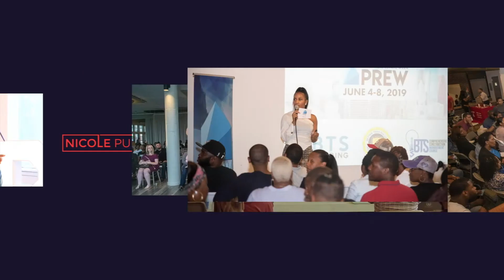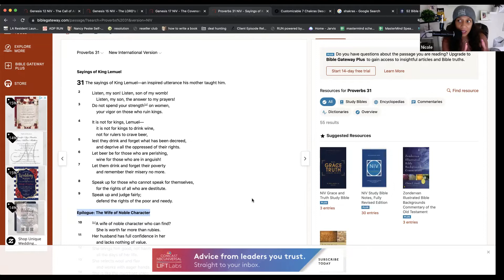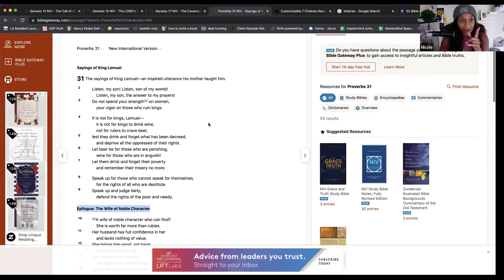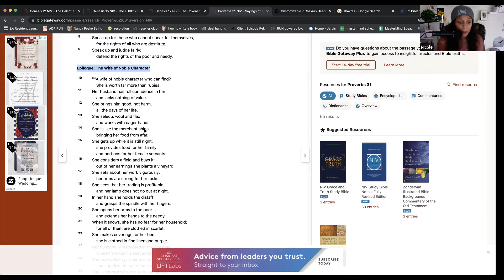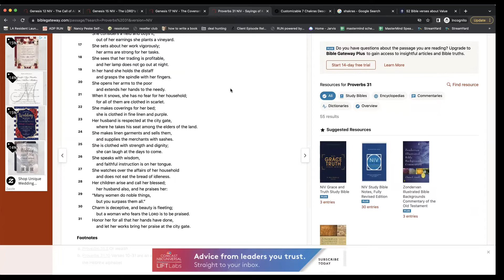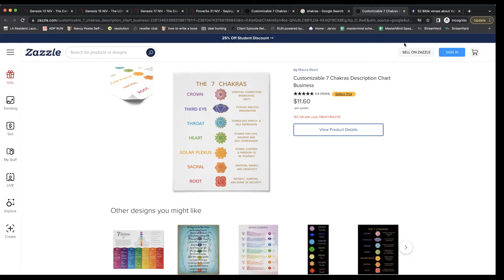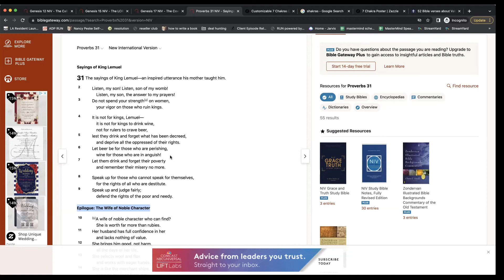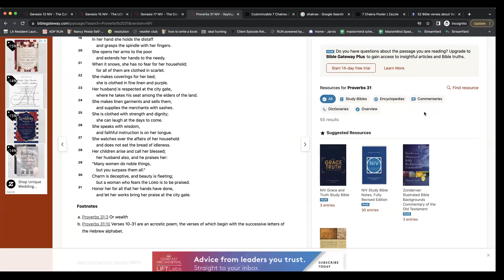A Woman Who Fears the Lord - Weekday Bible Study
Weekday Bible Study

We just get together on Zoom to study the bible every Tuesday Night at 7pm EST